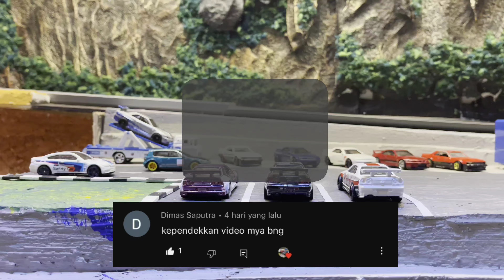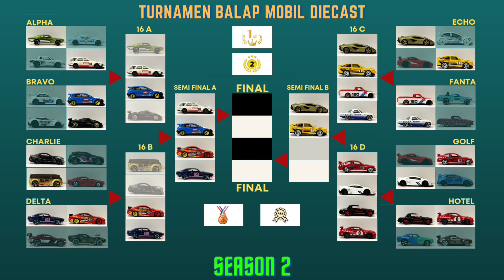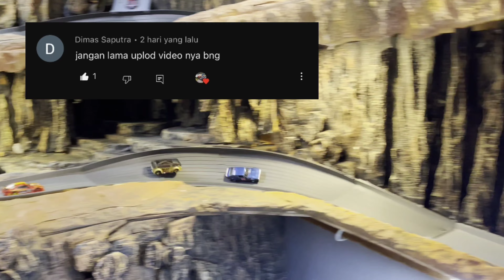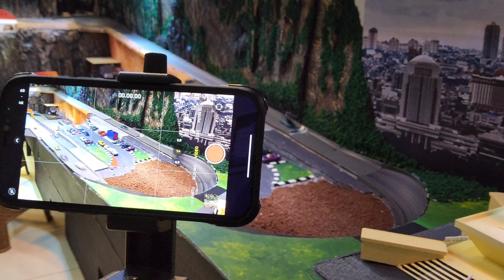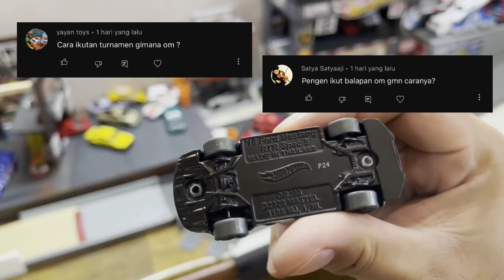Babak 16 DELTA | SEDIKIT BERBEDA | TURNAMEN SEASON 2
TURNAMEN BALAP MOBIL DIECAST SEASON 2 BABAK 16 BESAR BAGIAN DELTA

SEBELUM MENONTON SIAPKAN DULU KOPI DAN CEMILANNYA